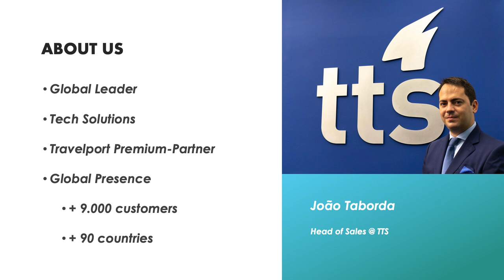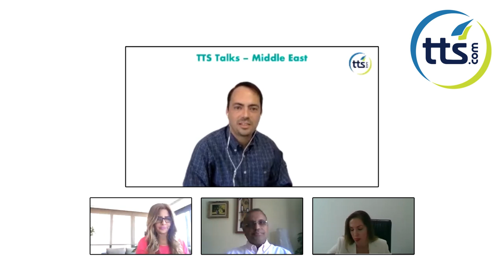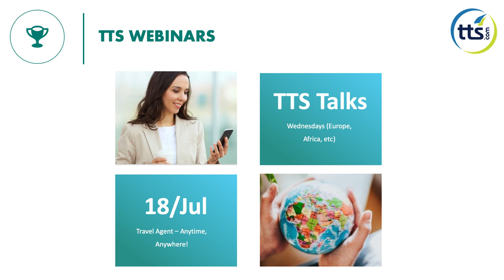TTS Talks - Around the world: Middle East Edition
TTS Talks - Around the world is a series of webinars, which goal is to talk to different travel industry experts about the near future after COVID-19, focusing on a different market each time.

This edition took place on June 17th, 2020, and is focused on the Middle East market. The speakers are:
Raj Krish - Travelport Kuwait, General Manager
Dayana Persan - Business Travel, General Manager
Loretta Bouchedid - Travelport UAE, Business Development Manager Levant & Turkey
Dana Temsah - Tala Tours - Tala Holidays, Branch Manager

Co-funded by 'Programa Lisboa 2020, Portugal 2020 and the European Union, through FEDER'